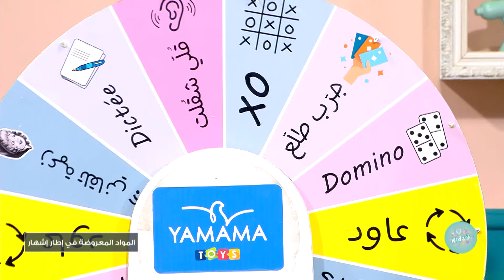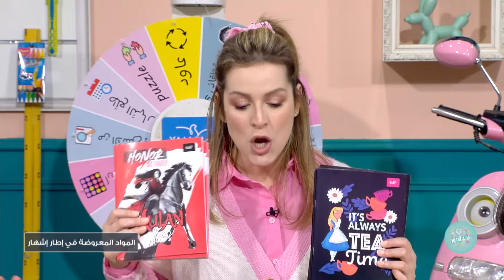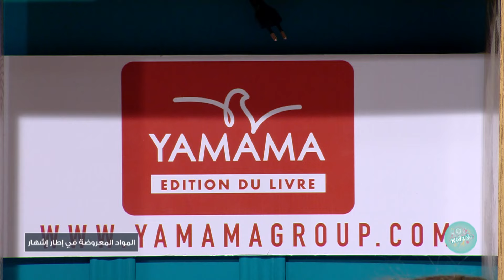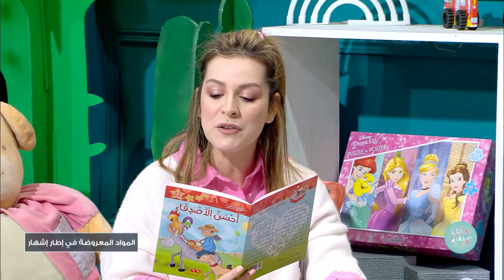Malla KidZ S04 Episode 27 17-04-2022 Partie 01